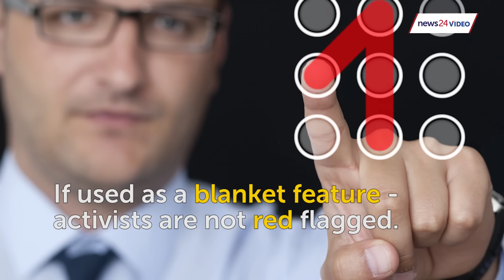WATCH: Snowden urges SA audience to fight for encryption